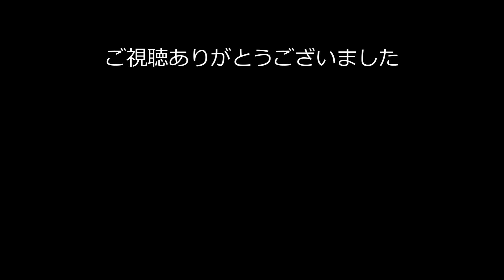コロナに対しての向き合いかたについて話してみた ～べっさくとフナさんのただいまニッポン故障中～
※1.5倍速でのご視聴をおすすめします。

世界で猛威を振るうコロナウイルス。人類は、日本人はこのコロロウイルスが存在する現状とどう向き合っていくべきなのかについて話してみた。

【funasanが直接手切りするお肉の注文はこちら】

日本がもっと豊かになる為には『デフレ脱却』が必要です。

みんなお金は『国』が創っている事は知っている。
不景気による業績不振。労働量と賃金が見合わないワーキングプア。
対価に見合わない物価と生活維持費。
これらを解決するために、国家が財政問題を解消すれば国民は豊かになる。

が・・・

「国は赤字だからお金を用立てられない。。」
「財源がないからどうしようもない。。」
を国民は言う。
果たして本当にそうなのか？
日本は本当に借金大国なのか？
財源と思われている税金。しかし税金の本当の役割とは？
金融市場優遇・企業優遇の経済政策。
だが、経済政策の本来の目的とは「国民全員を救う事」
【大事なのは投資家の動向ではない。】
【大事なのは企業の売り上げではない】
【大事なのは企業の利益ではない】
【大事なのは全国民の生活水準の向上である！】

funasanがおすすめする動画